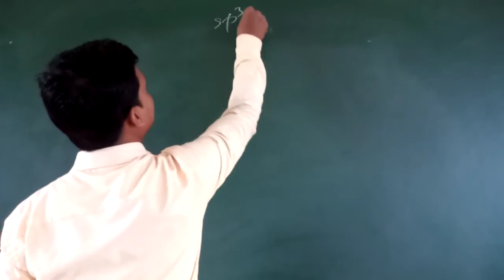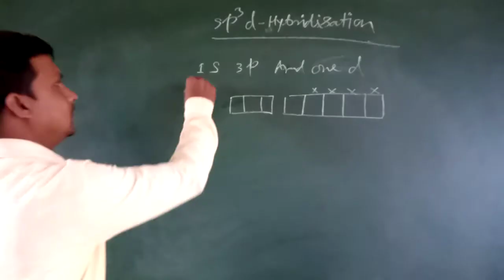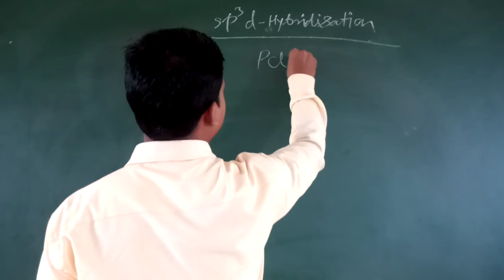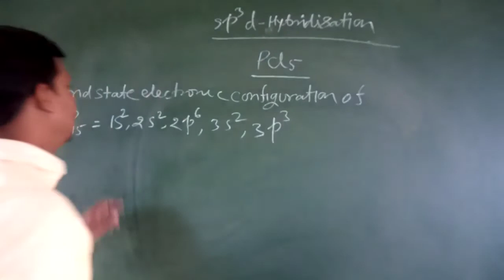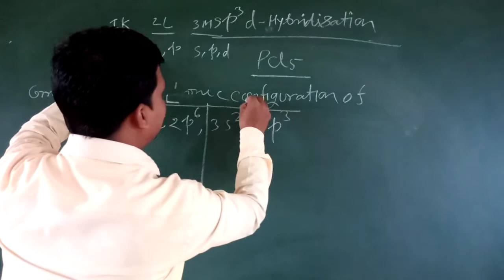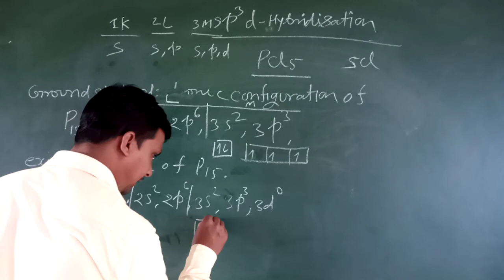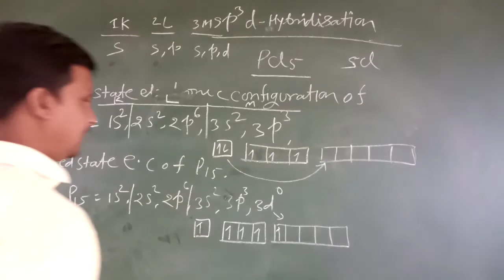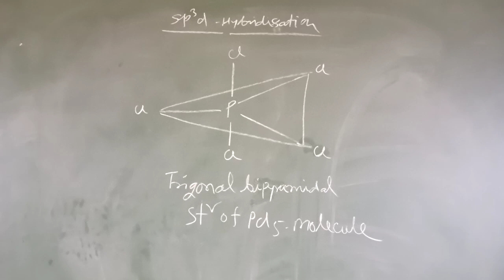Inorganic chemistry,Bsc Part 1, chemical bonding Part 7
For Bsc Part 1 and other students